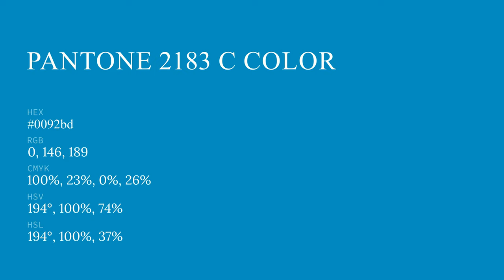color 0092bd hex color - Blue color - Warm color 0092bd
What color is ? 0092bd hex color - Blue color - Warm color 0092bd

Hex 0092bd Color Code is also known as color.

Hex 0092bd Color code in RGB color code model is created after adding 0.00% red color, 57.25% green color and 74.12% blue color.
Hex 0092bd Color code in CMYK color (process color) code model is generated after subtraction of 100% cyan, 22% magenta, 0% yellow and 25% black.